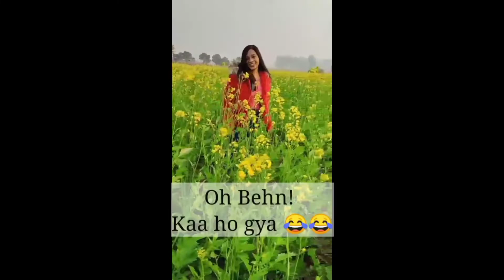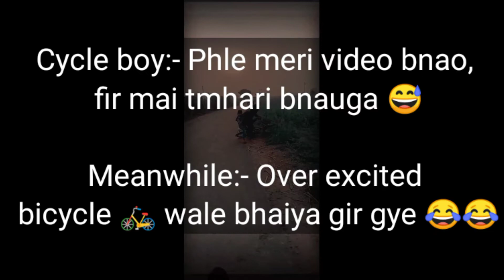Village Tour | Girls Gang | Ordinary Girl Vlog